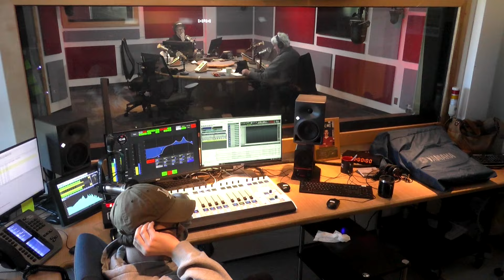The Signal | Pre-season gardening tips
Host Adam Walsh speaks with gardening expert Michael Murray about spring gardening tips to set folks up for all systems grow for the season.